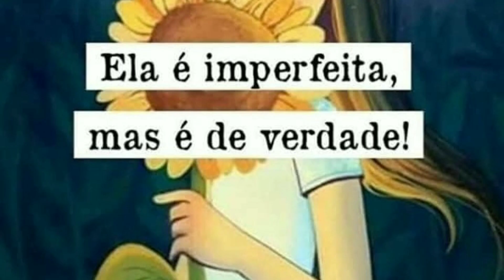COMO TOMAR UM BANHO LEVE E POSITIVO PARA COMEÇAR O ANO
lembrando que tudo que emana você recebe de volta.
tome um banho de alfazema, colônia, seu perfume ou propriamente o de açúcar, o importante é desejar e acreditar com fé nas mudanças que quer pra si.
Feliz 2020 e muito Axé